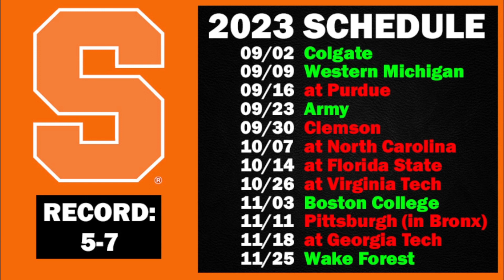Syracuse Football 2023 Predictions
Syracuse Orange game by game predictions for the upcoming 2023 college football season.